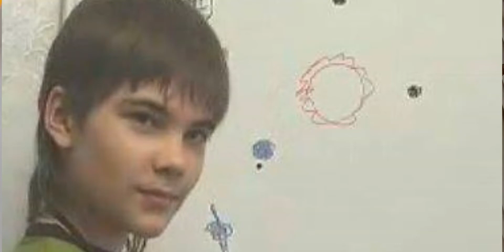EL NIÑO QUE VIVIÓ EN MARTE...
EN ESTE PROGRAMA REPASAMOS LOS ACONTECIMIENTOS DE LOS QUE HA HABLADO BORISKA, EL NIÑO ÍNDIGO RUSO, QUIÉN ASEGURA QUE EN SU VIDA PASADA FUE UN MARCIANO QUE VIVIÓ EN MARTE. NO SE PIERDAN ESTE VÍDEO RELACIONADO